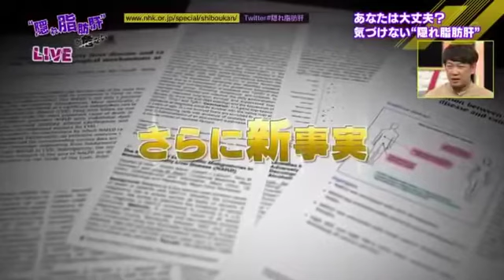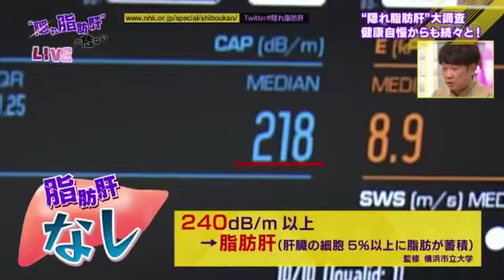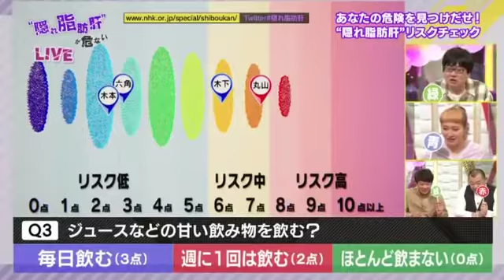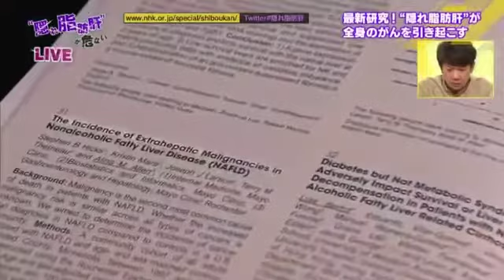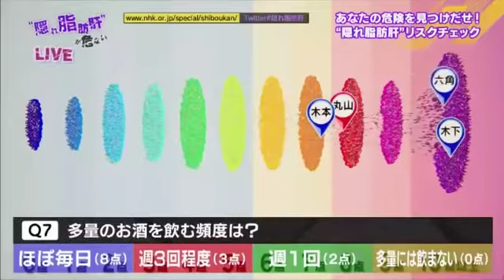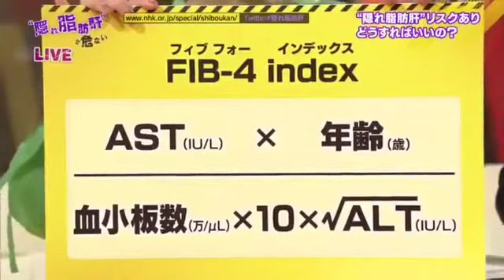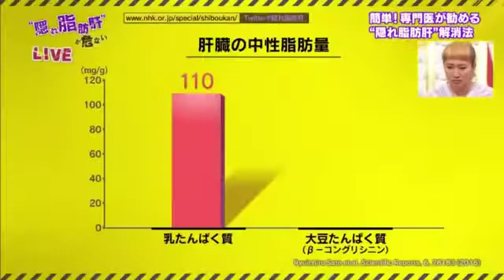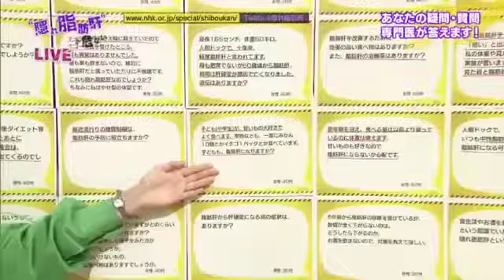脂肪肝があらゆる癌のリスクに